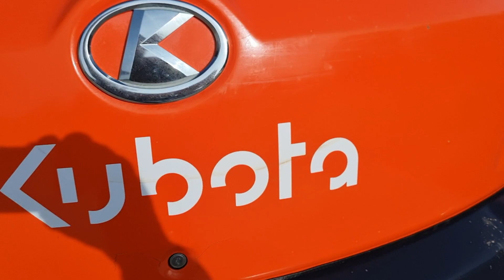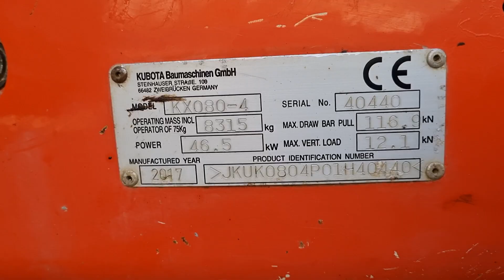EXCAVATOR KUBOTA KX080-4 - FIŠ MACHINERY SLOVENIA